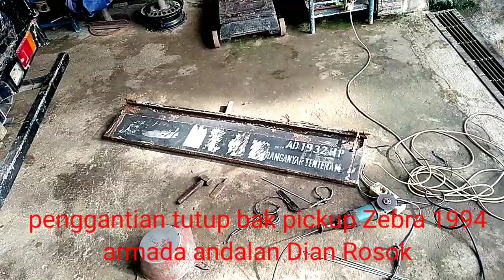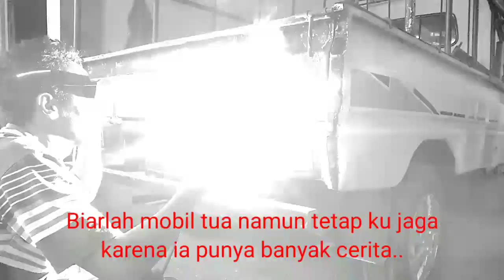Elek Yo wis Ben.. Ganti Tutup Bak Mobil Andalan Dian Rosok | Zebra 94.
Ganti Tutup Bak Zebra 94
pickup zebra andalan bakul rosok